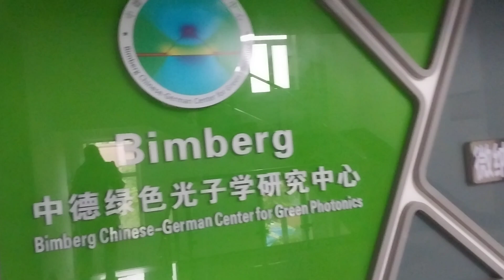Aj pehli dafa apni lab ka visit krwaya